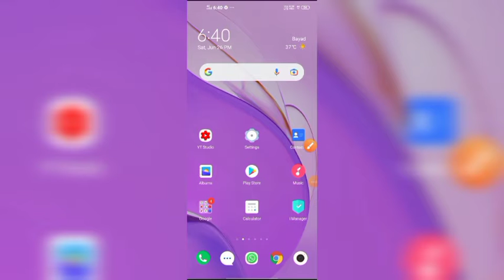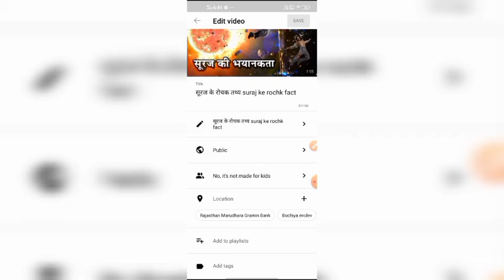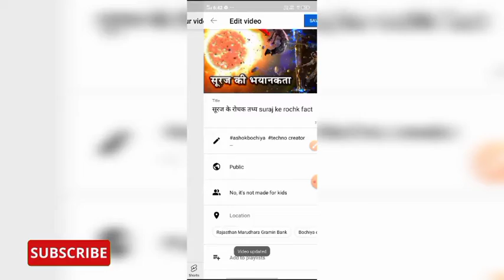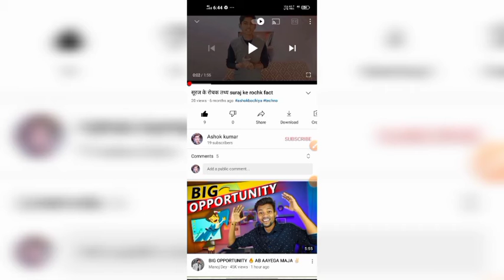How to add blue hashtags on youtube title. Title के ऊपर blue hashtags कैसे लगाएं।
Hi guys! So how: you people. I hope it will be good

In this video, I’ll show you how to add blue hashtags on the title of youtube video.

ABOUT MY CHANNEL:
{Hello friends

You will continue to get technology related videos everyday here.& Earning tips and tricks  and so much.

TECHNO CREATOR ™